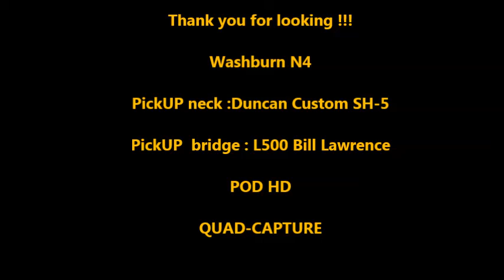Sound check !!!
After guitar repair, I checked a sound　!!!